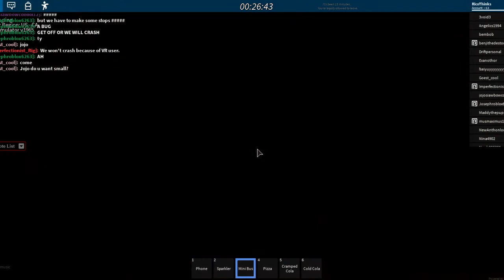how to do bus simulator glitch. (read desc.)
step 1. Buy mini bus
step 2. Get cramped cola and cold cola
step 3. drink cramped cola and get off the bus.
step 4. equip the mini bus as soon as you get off the bus.
step 5. D I E
step 6. drink cold cola as you die
step 7. watch the madness occur